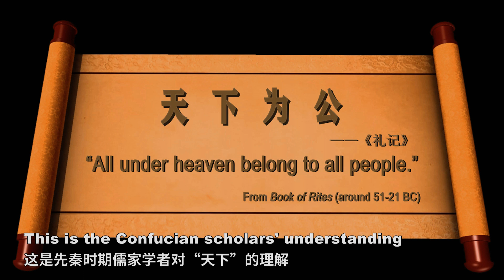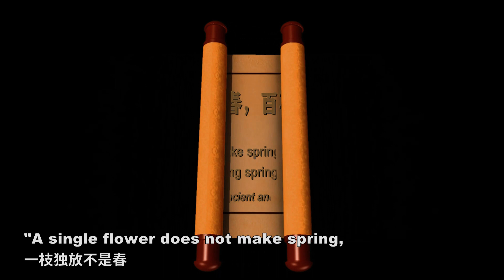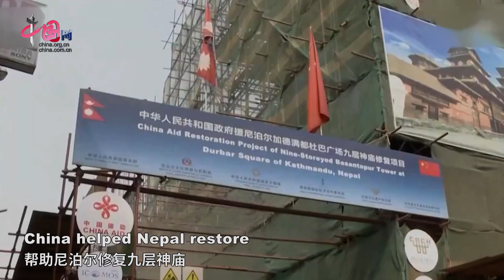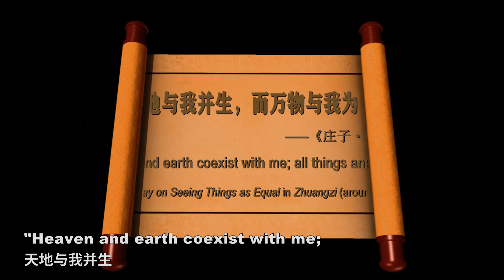人类命运共同体：变局下的中国方案（中国3分钟）